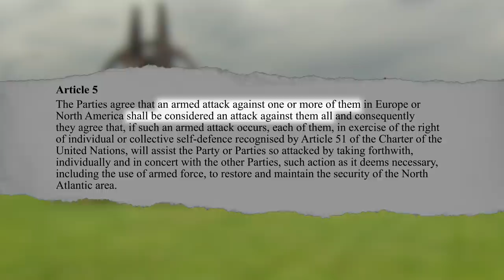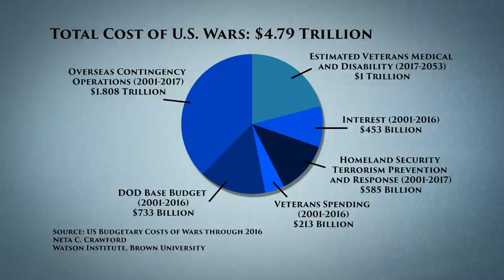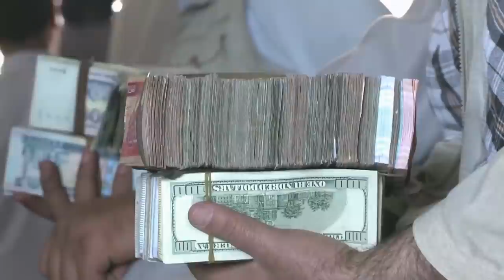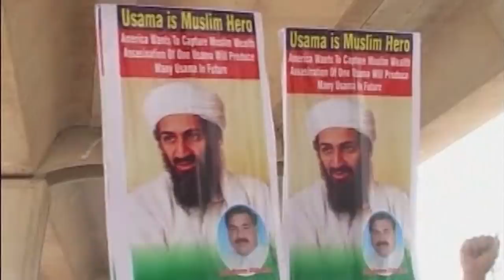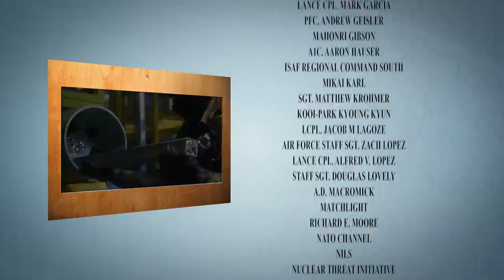Afghanistan (Full episode)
A look back at Afghanistan through Great Decisions 2017.